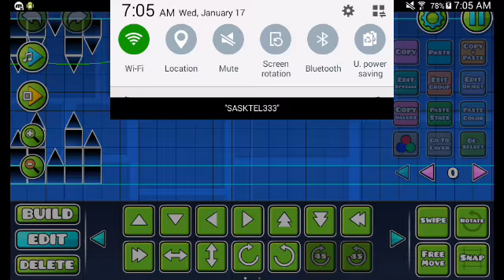Fairycrust layout quality content lol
Not really lol rip